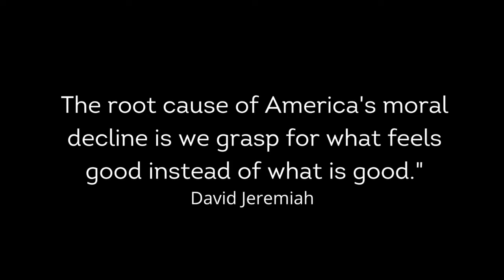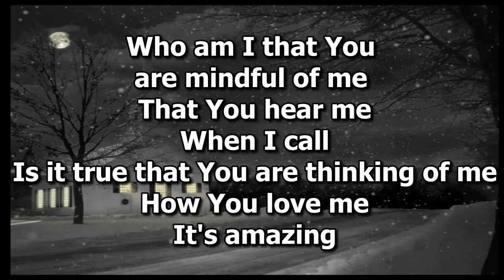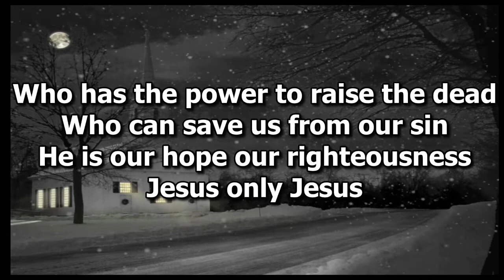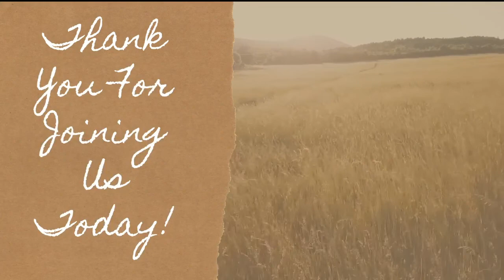Bible Baptist Church Slaton 2 14 21 am